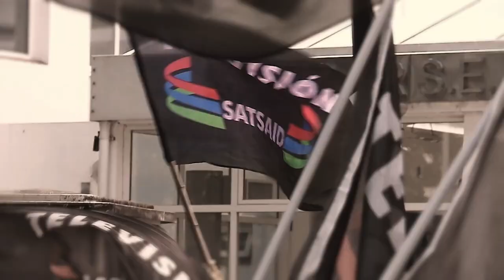📺 IMAGEN DE TRABAJO CON GABRIEL SAN JUAN Y MAURICIO KLAJMAN | 28-06-2023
El Prosecretario de Acción Social y el Director Médico de TV Salud repasaron la campaña de vacunación en San Justo | El Presidente del Instituto Nacional de Asociativismo y Economía Social (INAES), Alexandre Roig, habló sobre la importancia de fortalecer las mutuales | El director teatral Jorge Mazzini y el cantaor Baldomero Cádiz presentaron su ciclo de flamenco en el Teatro Astral | La actriz y cantante Malena Narvay presentó su nuevo corte de difusión, "Cien a cero".

Si anoche te perdiste Imagen de Trabajo por C5N, podés ver el programa completo acá.